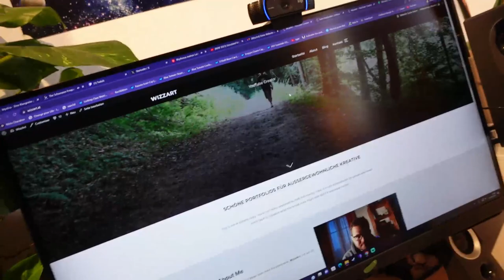Update zu WizzArt und aktuelle Projekte🦄🙏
Hey Freunde, heute gibt es ein kurzes Update Video ❤️

~WizzArt~

►wizzart.at